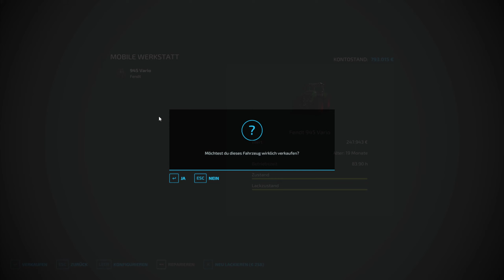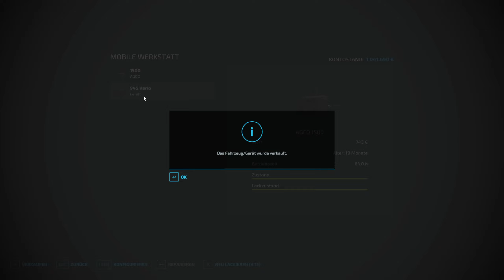Da ist ja ein Feld reif! | S20#248 | LS22 Milliarden Challenge | [HD]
0:00 Intro
0:15 Folge 248
27:36 Abspann

Da habe ich das fast übersehen, dass ein Feld reif geworden ist. Jetzt wird es Zeit für die Ernte. Viel Spaß mit der Folge.

*Meine Buch Empfehlungen:*

The Secret - Das Geheimnis

Das Master Key System

*Links zu den wichtigsten Mods:*

Hier findest du die aktuellste Version vom Produktions Pack by ANDYsMODDING zum download:

Hier findest du die aktuellste Version vom Placeable Pack by ANDYsMODDING zum download:

Hier findest du die aktuellste Version vom Gaints Produktionen Pack by ANDYsMODDING zum download:

Hier findest du die aktuellste Version vom Tuning Pack by ANDYsMODDING  zum runterladen:

Du möchtest mich noch weiter gehend Unterstützen und auch eine Spende in die Kaffeekasse leisten! Jede Spende in Kaffeekasse wird dazu verwendet, die Qualität der Video zu verbessern.